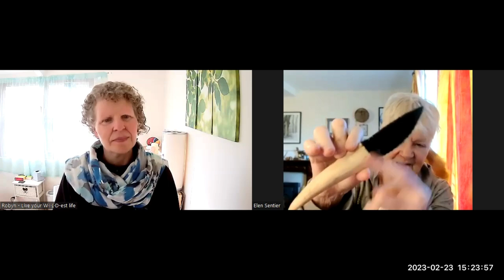Wild Inside episode 1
Welcome to Wild Inside, with Elen Sentier and Robyn Harris, a series of conversations exploring our inner wildness and the interconnectedness, wisdom, joy and wonder that it holds for us.  New episodes are shared on the first Friday of every month.

Thank you for taking time to watch our video.

If you’re looking for more information or would like to see what goes on behind the scenes then check out my links: